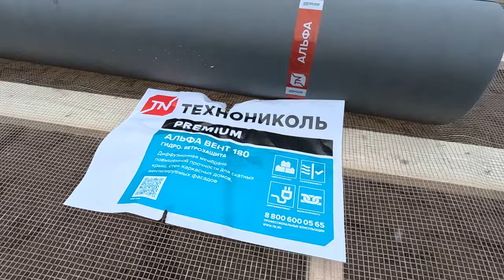We built the most budget frame house. Step by step construction process